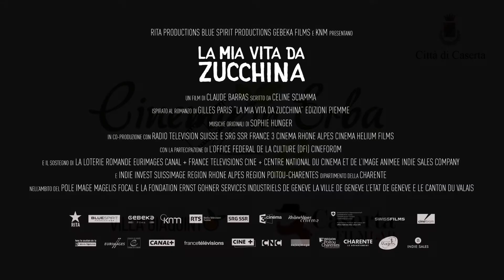La mia vita da zucchina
Cinema in Erba 2